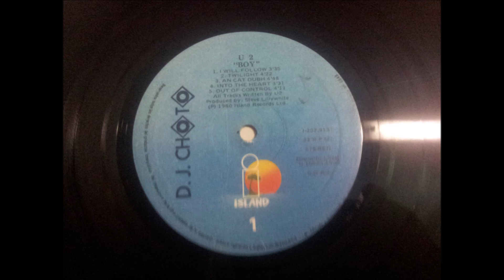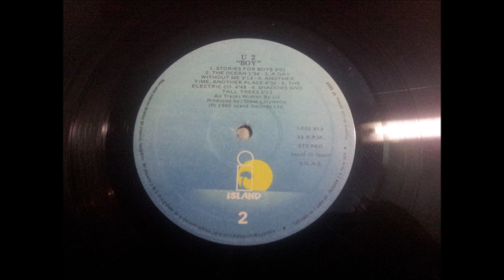U2.''BOY.''.(TWILINGT.)(12'' LP.)(1983.)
GRUPO FACEBOOK.
PAGINA WEB.
RADIO.